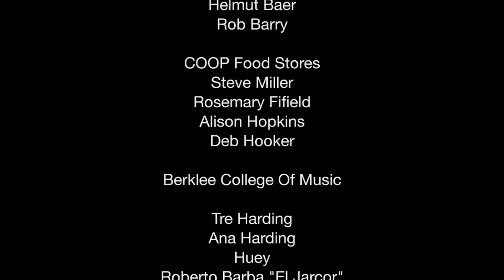The Test -SHORT FILM-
Short film directed by Antonio Chavez.  Filmed in Hanover, NH in January 2009 using a Panasonic HVX200 Camera.  It was selected for screening at:
* The 2009 Orlando Hispanic Film Festival,
* Festival de Cortometrajes del Cusco 2009 (FENACO-PERU)
* 2010 Washington DC Independent Film Festival.
* 2010 Sarasota Fringe Film Festival
* 3er Festival Internacional de Cortometrajes: "La Noche de Los
   Cortos", Lima-Perú
* 2010 Badalona Film Festival (Badalona, Spain)
Starring: Dorana Pedrero and Bill Foley